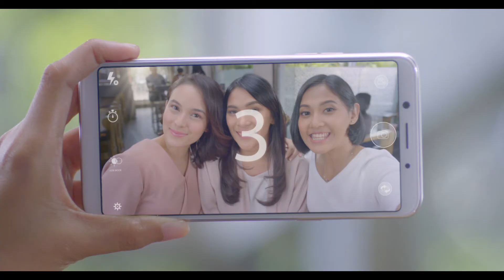STARBUCKS PINK VOICE 30s DIRCUT